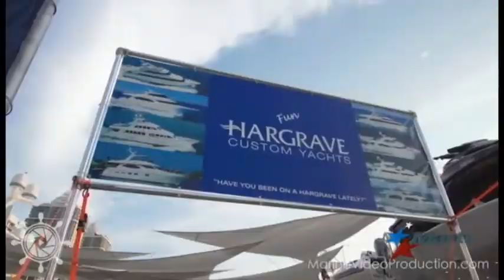39 países exhiben sus más recientes modelos en show de botes de Miami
Una vez más, la ciudad de Miami presume de ser la llave del Caribe, con la apertura del show internacional de botes. Treinta y nueve países se han dado cita para exhibir sus más recientes modelos.